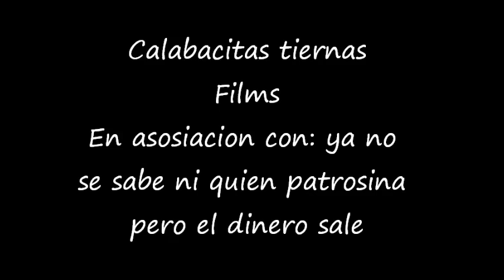Florericidio Tres patines y la tremenda corte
Rudesindo es propietario de una florería y acusa a Trespatines de estafarle 150 pesos por conseguir un mejor local para su negocio cerca del cementerio.